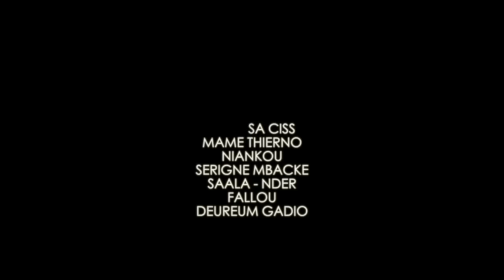GANU THIES : Mandoumbé ak Niankou Saison 1 Épisode 18